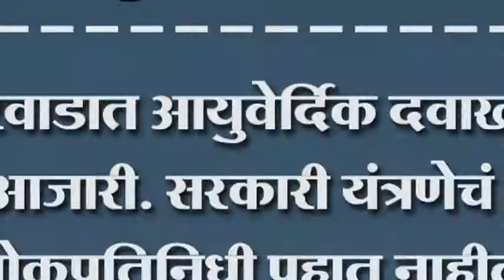घोसरवाडात आयुवेर्दिक दवाखाना पडला आजारी. सरकारी यंत्रणेचं दुर्लक्ष लोकप्रतिनिधी पहात नाहीत